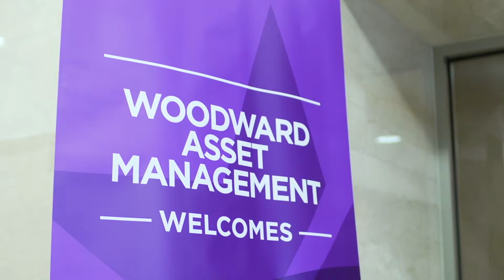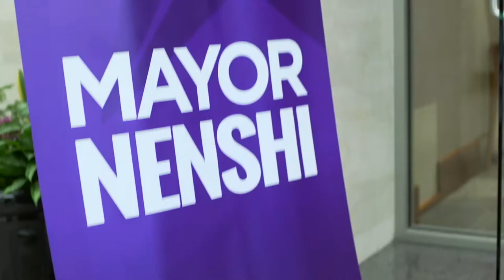Woodward Asset Management Welcomes Mayor Nenshi